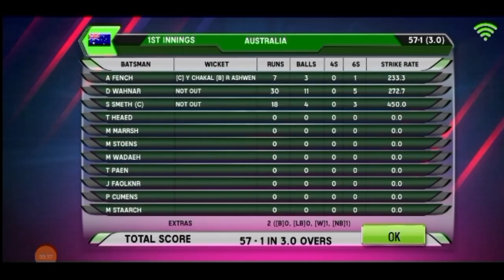Colombo Strikers Vs Galle Marvels LPL Match 5 2024 Highlights | CS VS GM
gm vs cs highlights
cs vs gm highlights
gm vs cs lpl highlights
cs vs gm lpl highlights
gm vs cs ipl match 5 highlights 2024
cs vs gm lpl match 5 highlights 2024
gm vs cs lpl match today highlights
Galle Marvels vs Colombo Strikers lpl match 5 highlights 2024
lpl 2024 highlights
lpl highlights 2024
lpl highlights
 Colombo Strikers  vs Galle Marvels lpl match 5 highlights